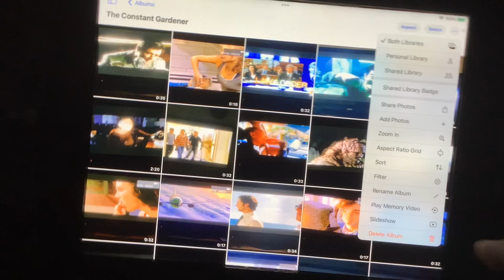Brody watching the opening to the constant gardener